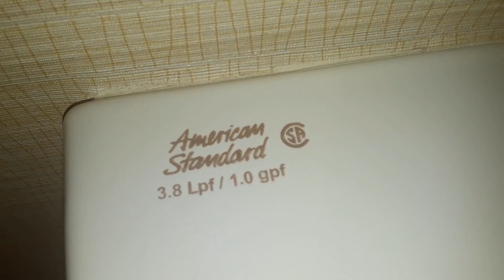510. AS Fixtures At Fairfield Inn & Suites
I wanted to get to sleep right away after this